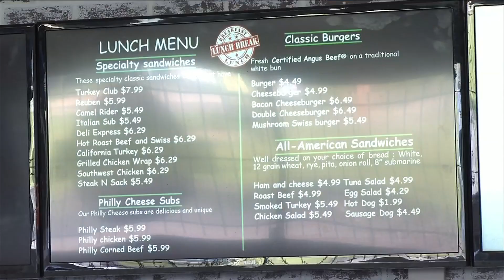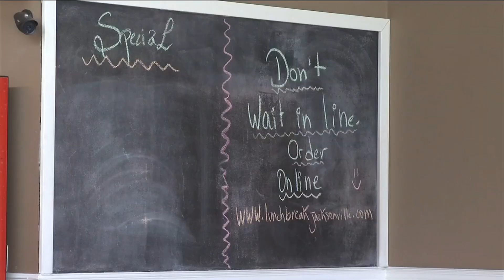Duval highschoolers may be able to leave campus for lunch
Duval county students may be able to leave campus for lunch this school year. Local businesses are excited to hopefully get the business that they need to stay open.